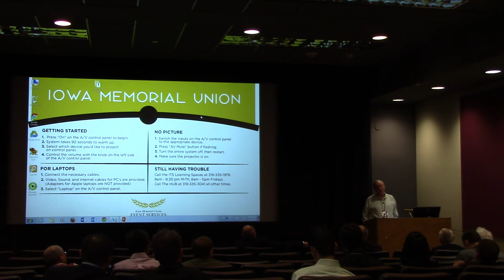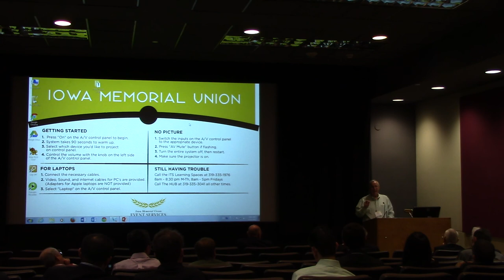University of Iowa, Department of Statistics and Actuarial Science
Douglas A. Wolfe (PhD in Statistics 1969), Professor Emeritus in the Department of Statistics, Ohio State University featured in Episode 6 from our Semi-Centennial Symposium (April 24-25, 2015).